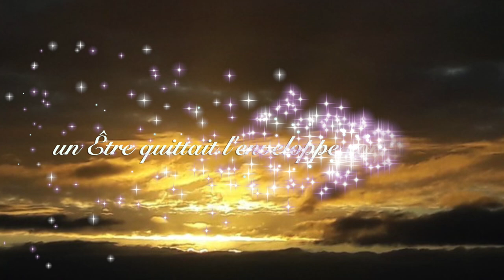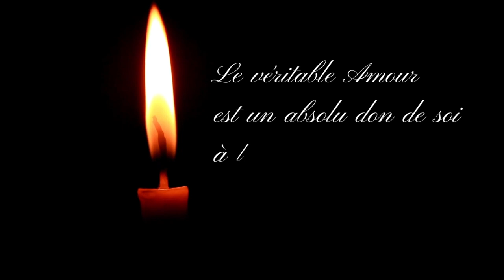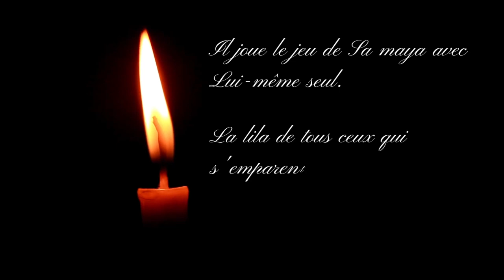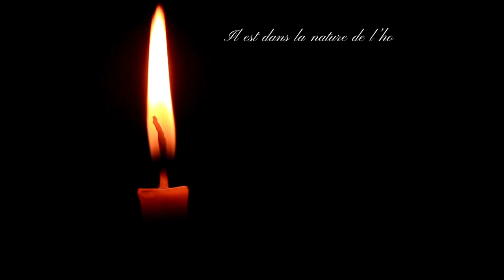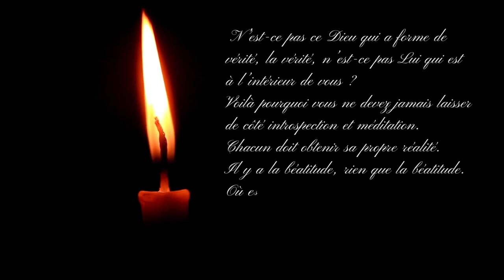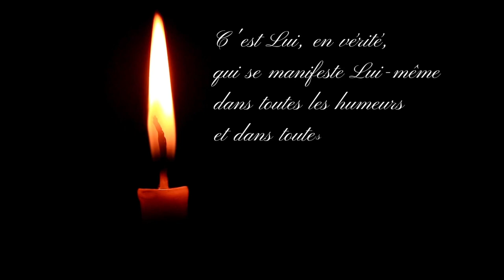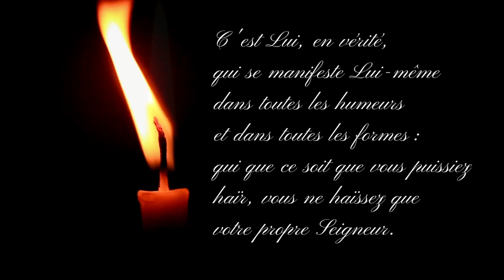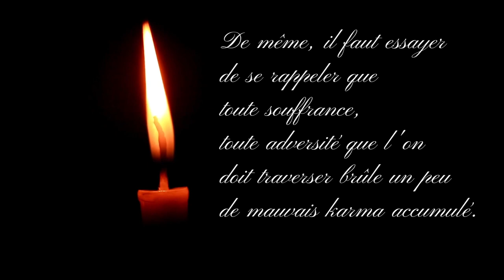Hommage à Mâ Anandamayi 27 Août.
Joie de partager sur la Réalité que nous Sommes…
Accueil sans condition de l'instant…
Amour Divin qui Se déploie au Coeur de chaqu'UN…

Car en Vérité… il n'y a que le Seigneur…
Douce chaleur du Coeur de Vie…
L'UN qui se dé-voile, dansant Sa propre danse…
celle de l'Amour Pur… ici sur Terre.

Tillai & Hanuman

Nous proposons des accompagnements de retour vers la Présence que Nous sommes en Vérité… Au bonheur de vous rencontrer, n'hésitez pas à nous écrire

Vous pouvez, si le coeur vous en dit, nous aider à la possibilité de créer des vidéos de belles et bonnes qualités par les liens ci-dessous, (ainsi que tout le temps que cela représente de créer des vidéos… pour la joie de partager l'Amour et la connaissance) :